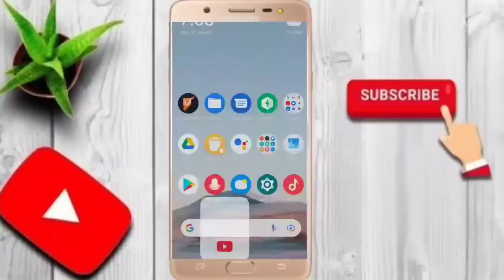D Hajj Tareqa Pashto New bayan maulana Abdul mateen jamali sahib Pashto bayan D Mustafa saw Raham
Alhamdulillah Hamari channel RAHE E DEEN par Molana Abdul mateen jamali saib k Tamam bayanat mojood hain

Pashto bayan
Molana abdul mateen jamali
Abdul matin jamali
Pashto bayan 2022
Bayan Pashto
Abdul matin
abdul matin jamali
abdul mateen jamali bayan
Poshto bayan
maulana
pashto bayan
pashto new bayan
pushto bayan
 Maulana abdul matin saheb
مولانا عبد المتین جمالی
molana abdul mateen
bayan
Pashto bayanat
abdul mateen

For more details click This 𝓬𝓵𝓲𝓬𝓴 𝓣𝓱𝓲𝓼